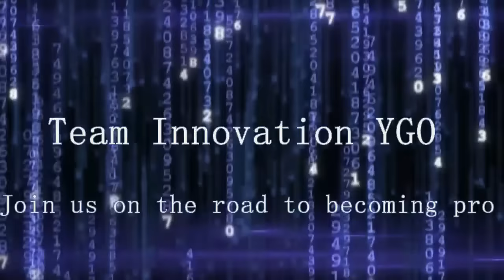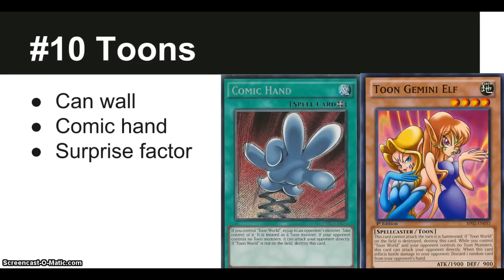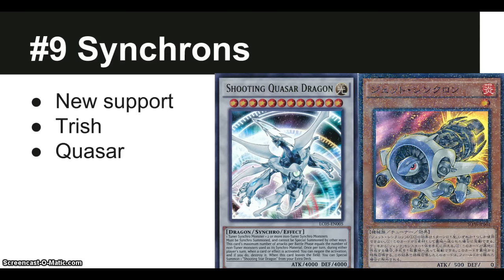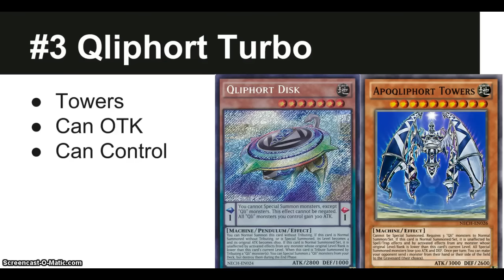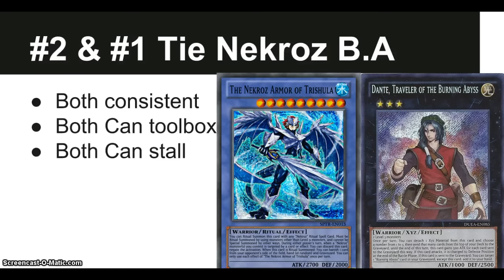Top 10 BEST Decks - August 2015 - Yugioh! TCG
Whats good team and welcome back to another episode of top 10 decks of the format. On this episode i will be going over what i believe will be the Top 10 BEST Decks for the august 2015 format. So i hope you guys enjoy and let's shoot for 50 likes!